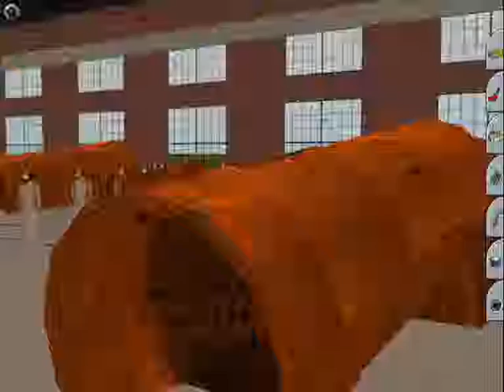LNER A3 Pacific Build The Steam Locomotive